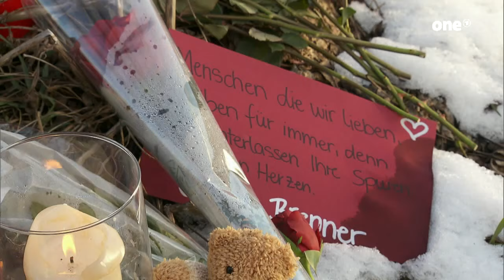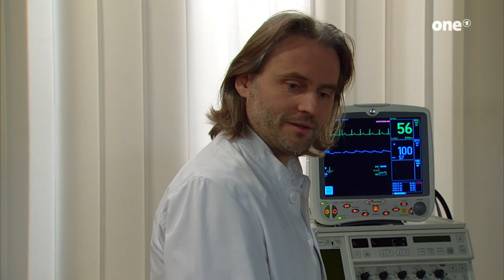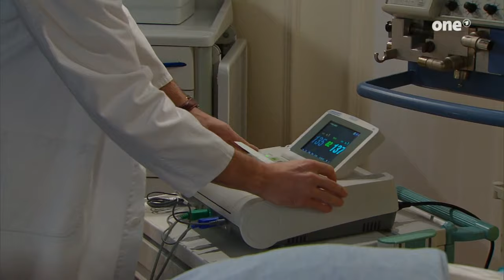Sturm der Liebe Folge 1967